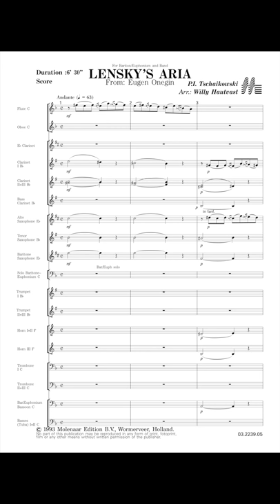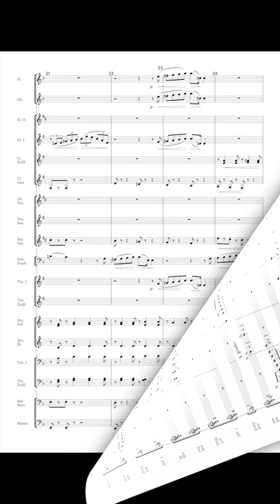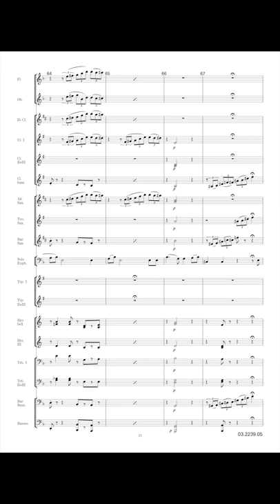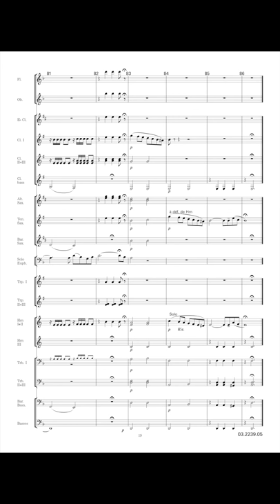Lensky's Aria for Euphonium and Band - Peter Iljitsch Tschaikowski/Arr. Willy Hautvast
In Tchaikovsky's most popular opera, 'Eugen Onegin', the poet Lensky dies after a duel, caused by a misunderstanding about his fiancée. In this aria Lensky mourns the approaching loss of love and life.